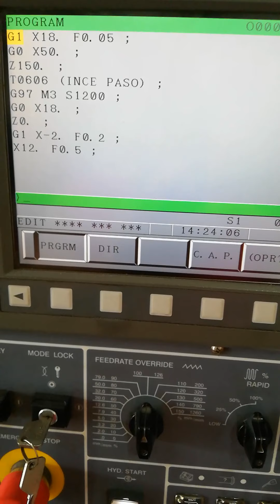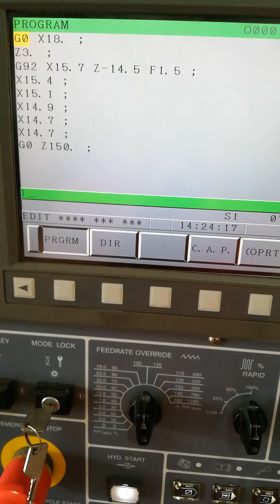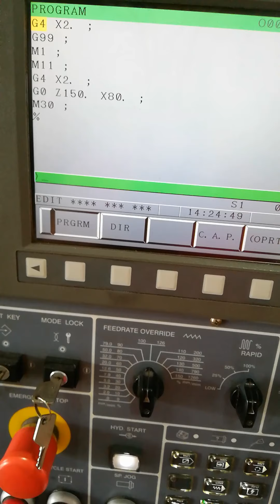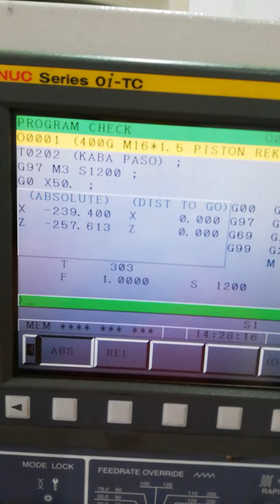REKOR PARÇASI TORNALAMA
M16*1.5 piston rekoru yapımı...